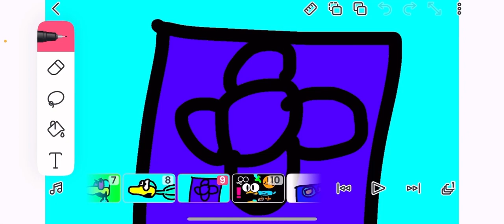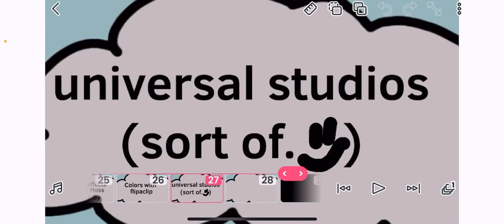GK Zie’s The Money (short flim)